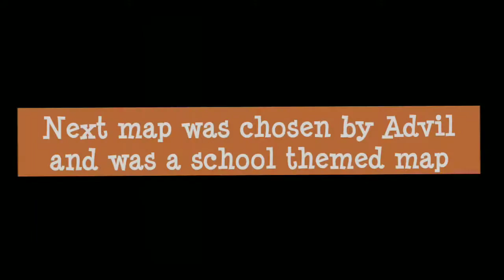Granny's House | Rating/Playing Craft Maps PT. 3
We recorded like 9 maps yesterday and the parkour maps sure took long! Was our first times trying out parkour maps and I think I'm hooked 😳

If you have any map suggestions please let me know! I love looking at creative maps!

Please don't get offended by our ratings, we appreciate everyone's effort into each map they create. we judged based off of creativity, effectiveness, and if it's well crafted and thought out :)

Tysm for Watchingggg